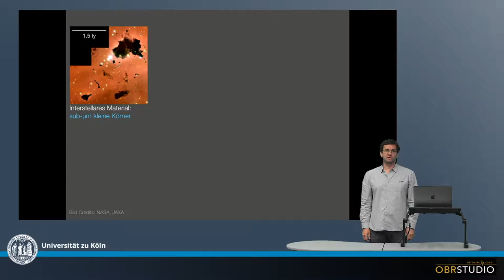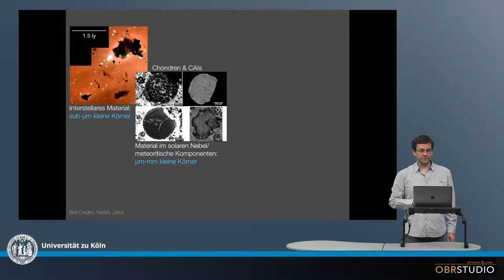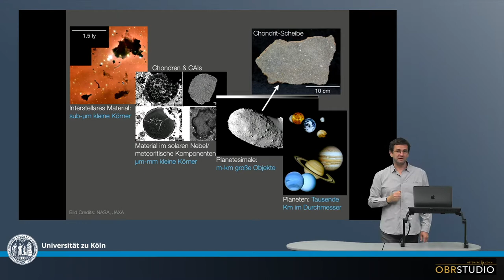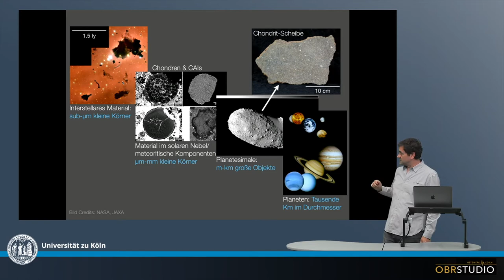Materialwachstum im frühen Sonnensystem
Unser Sonnensystem entstand aus einer Molekülwolke mit vielleicht einem Lichtjahr Durchmesser. Eine solche Molekülwolke besteht hauptsächlich aus Gas, aber auch interstellarem Material. Das sind sub-µm kleine Körnchen. Nach dem Kollaps der Molekülwolke bildet sich eine protoplanetare Scheibe um die sich bildende Sonne. Darin findet der erste von 3 diskreten Wachstumsschritten statt. Aus den sub-µm kleinen Körnchen des interstellaren Materials bilden sich hunderte von µm bis mm-klein Körnchen, die Chondren. Außerdem µm bis zehner µm kleines Material, die Matrix der Chondrite. Die Matrix-Minerale haben sich teils sicherlich auch durch Alteration in Asteroiden gebildet. Im zweiten Wachstumsschritt agglomerierten Chondren und Matrix – zusammen mit Nebenkomponenten wie CAIs oder Opak-Phasen – zu m bis km großen Asteroiden. Zu dieser Zeit löst sich die protoplanetare Scheibe auf, und die Asteroide bewegen sich auf Keplerbahnen um die Sonne. Im dritten und letzten Wachstumsschritt kollidieren die Asteroide und bauen nach und nach die bis zu Hudnert-Tausende Km großen Planeten auf. In nur drei diskreten Wachstumsschritten über 10-15 Größenordnungen sind aus sub-µm kleinen interstellaren Staubteilchen Planeten geworden.